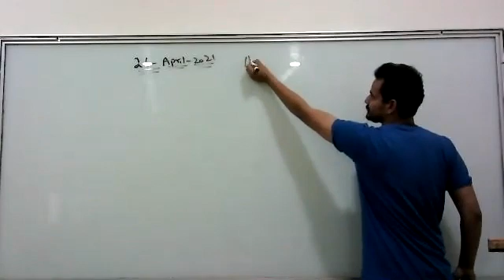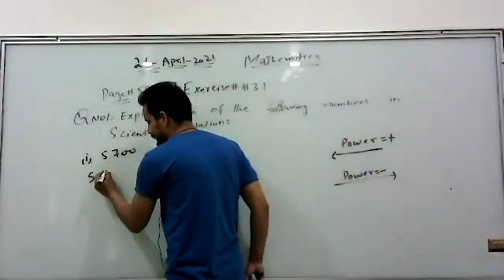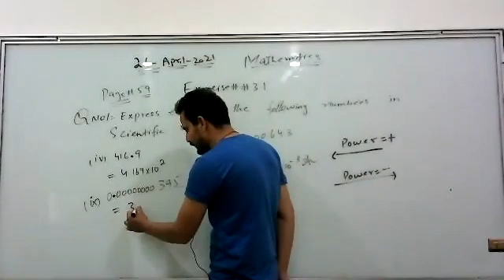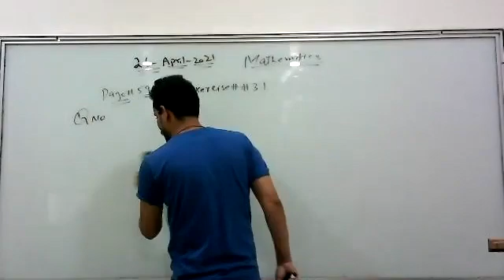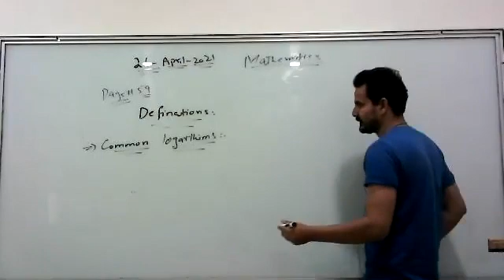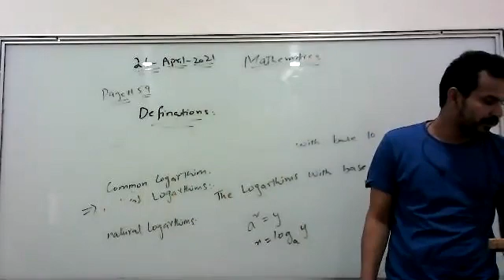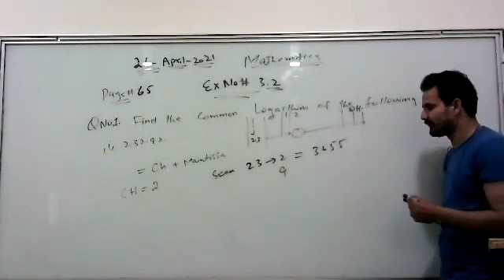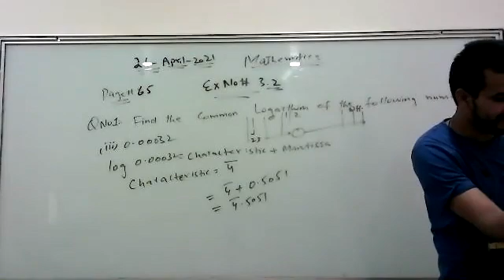Mathematics class 9 (new) 26-04-21